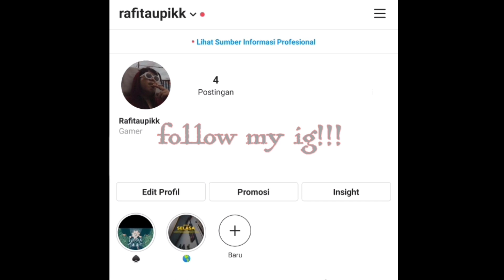Sensitivitas + Hud + Dpi ⚡👽 | bott gaming! Setting ⚙️ Free Fire Highlight ❤️🇮🇩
Sensitivitas Auto Headshot Free Fire Terbaru 2021 - Untuk Semua Senjata Dan Semua Hp❗

Tetimakasih Buat Yang Sudah Nonton ! ❤️

💋 99 Like ???

FF NAME : • Roninn`¹²

INDONESIA COUNTRY 🇲🇨

MOBILE📱 : Realme 5 pro 4/128